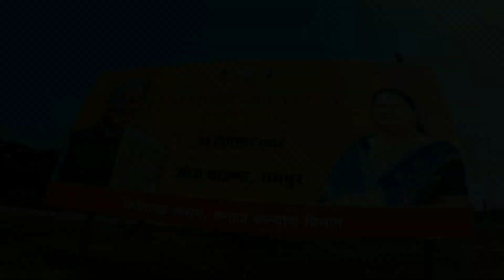अंतरराष्ट्रीय दिव्यांगजन दिवस समारोह 2022 | जोरा ग्राउंड रायपुर छत्तीसगढ़